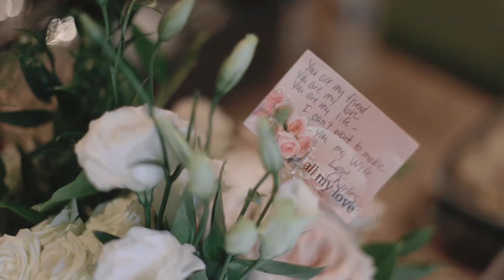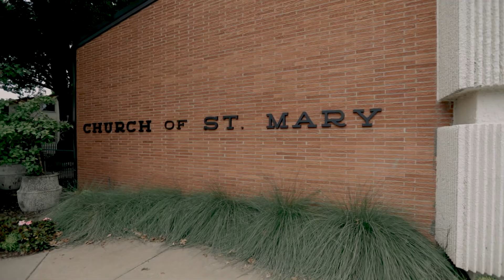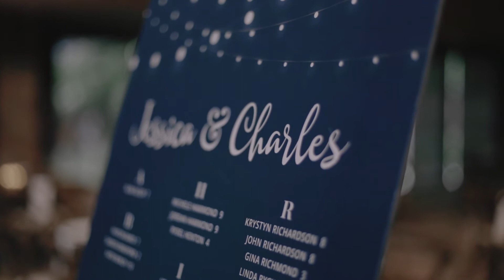Charles and Jessica's Wedding | Post Oak Lodge in Tulsa, OK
Everything about this wedding day was perfect. The weather, the vendors, the wedding party, and especially the bride and groom.

Jessica and Charles were married at The Church of St. Mary, and then celebrated their reception at Post Oak Lodge in Tulsa. The entire day was so stress-free. The amazing team of vendors helped with that a lot, but Charles and Jessica's personalities and hospitality to everyone was the sole reason that everything went so perfectly.

Charles and Jessica were originally supposed to get married back in May, but rescheduled due to COVID. It was a long wait for their new wedding date, but it was worth it! Congratulations you two, you are perfect for each other!